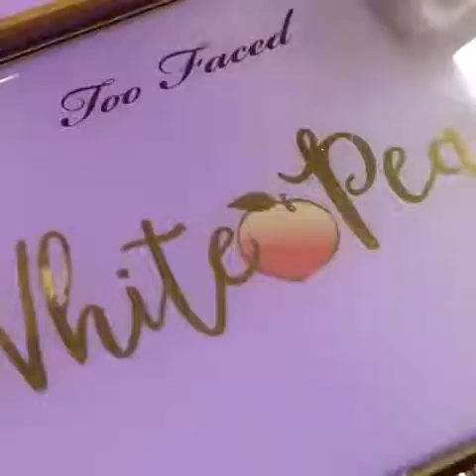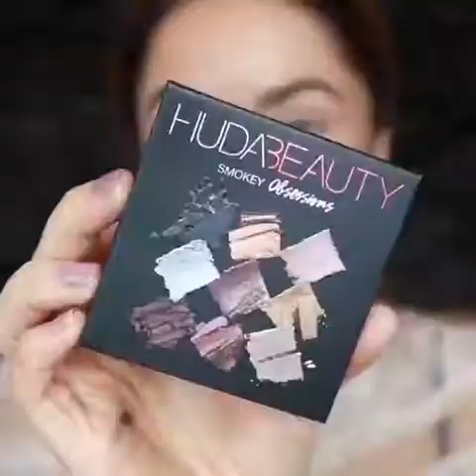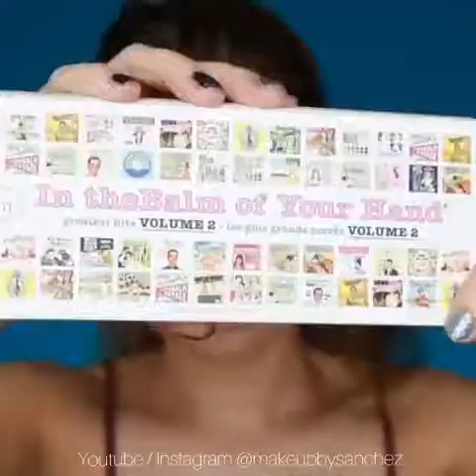I love how she does her makeup!